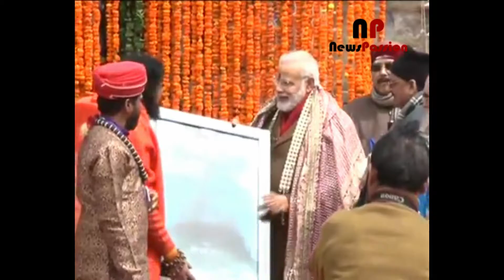PM Modi को मंदिर प्रशासन ने स्मृति चिन्ह भेंट कि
पीएम को मंदिर प्रशासन की ओर से स्मृति चिन्ह भी भेंट किए गए। पीएम वहां मौजूद लोगों से भी मिले और उनका अभिवादन किया।